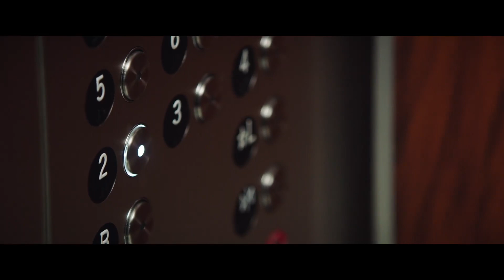EL ESCÁNDALO Tráiler Español SUBTITULADO (2019) Margot Robbie, Charlize Theron, Nicole Kidman